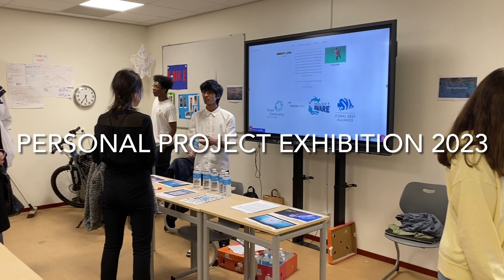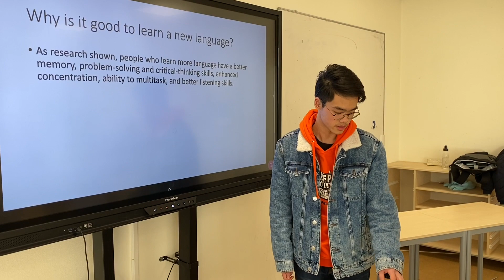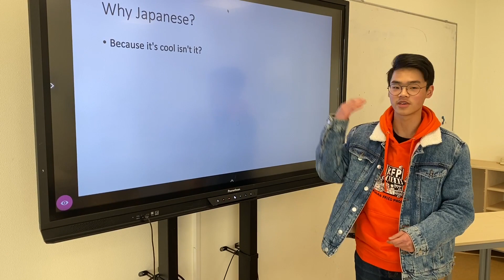ISU Personal Project Exhibition 2023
Every Year our grade 10 students complete their Personal Project. During the exhibition they proudly show it to their parents & peers. Personal Project is the culmination of 5 years International Baccalaureate Middle Years Programme. Students show all the skills they accumulated during these years in an independent project.